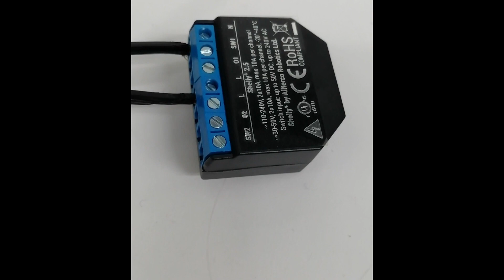Restaurar valores de fábrica shelly 2.5